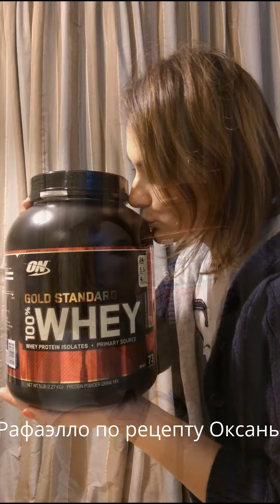Fitness-Battle By Oksana Artemova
Мой новый образ жизни=)